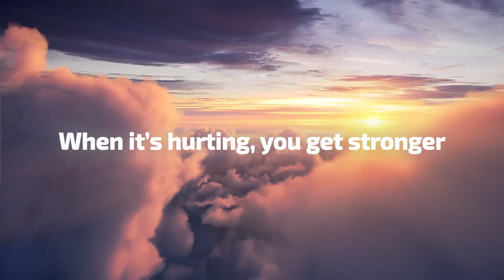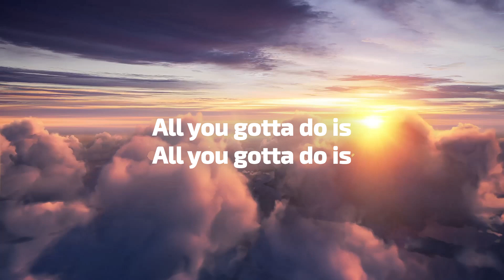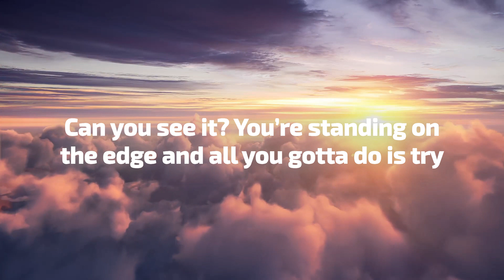Simon Andersson - Try (Lyrics)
👉🏻 Follow Simon Andersson